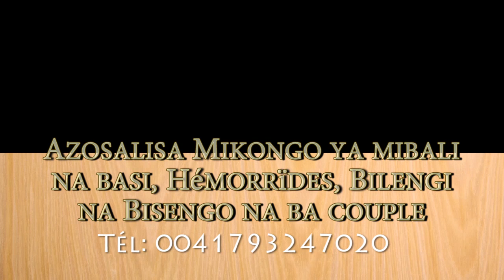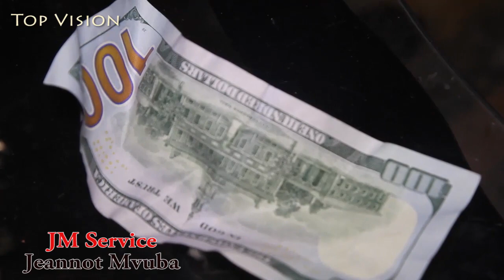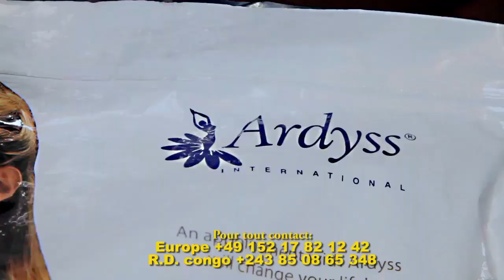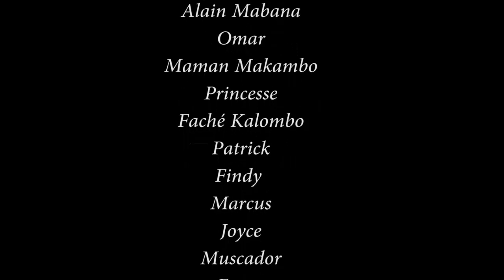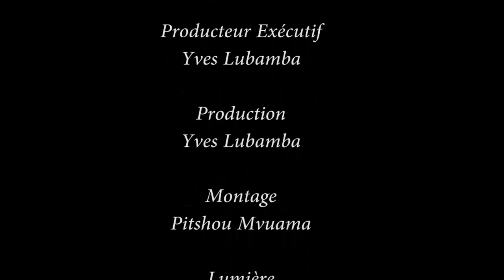AMOUR NATURE DE DIEU Ep 1 Theatre Congolais Avec Omary, Ada,Daddy,Dacosta,Makambo,Princesse